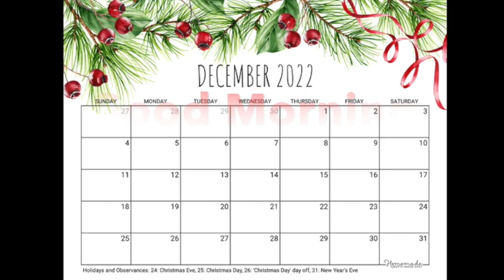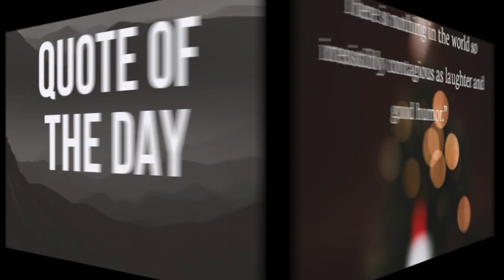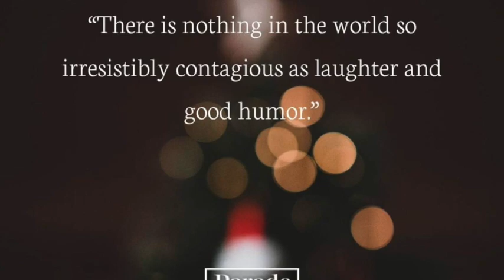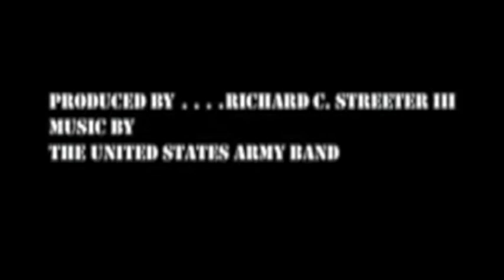News Dec 20th, 2022